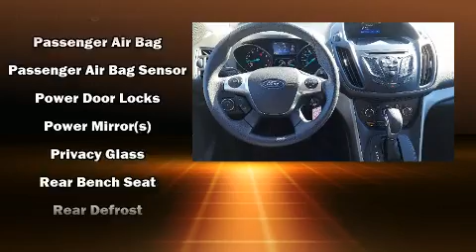2016 Ford Escape SE in Lemoyne, PA 17043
L.B. Smith Ford Sales
1100 Market Street
in Lemoyne, PA 17043

Step into the 2016 Ford Escape. Smooth gearshifts are achieved thanks to the 2 liter 4 cylinder engine, and for added security, dynamic Stability Control supplements the drivetrain. Four wheel drive allows you to go places you've only imagined. Turbocharger technology provides forced air induction, enhancing performance while preserving fuel economy. All of the premium features expected of a Ford are offered, including: adjustable headrests in all seating positions, a trip computer, front bucket seats, tilt steering wheel, remote keyless entry, an overhead console, and power windows. Ford also prioritized safety and security by including: dual front impact airbags, head curtain airbags, traction control, a panic alarm, an emergency communication system, and 4 wheel disc brakes with ABS. Brake assist technology provides extra pressure when applying the brakes. We pride ourselves on providing excellent customer service. Stop by our dealership or give us a call for more information.